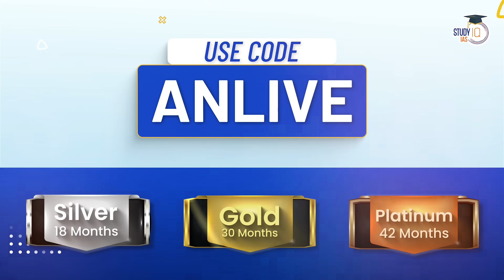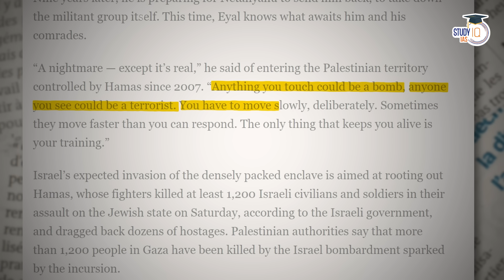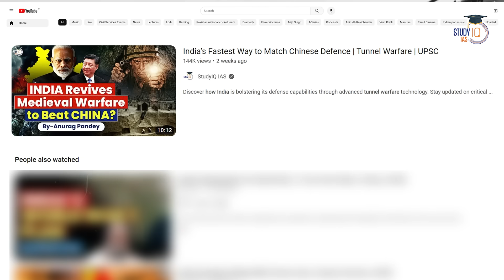Why Israel needs Fast & Decisive Wars? | Palestine & Gaza | UPSC GS2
UPSC IAS LIVE New Foundation Prelims to Interview (P2I) Batch 2

In this thought-provoking video, we dissect the intricate dynamics of the Israel-Palestine conflict, focusing on the imperative for Israel to engage in fast and decisive wars. We scrutinize the historical context, security considerations, and political dimensions that drive Israel's military strategy.
This examination goes beyond headlines, shedding light on the unique challenges Israel faces in the region. We assess the impact of this approach on the ongoing conflict in Gaza and its implications for broader Middle Eastern geopolitics.
Whether you're a UPSC GS2 aspirant or a geopolitics enthusiast, this video provides valuable insights into a complex and ever-evolving global issue.